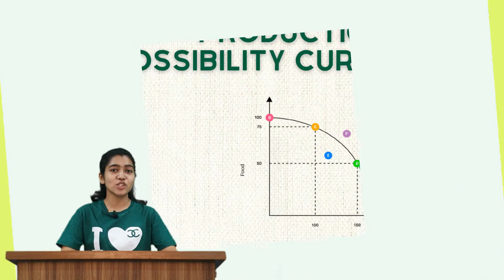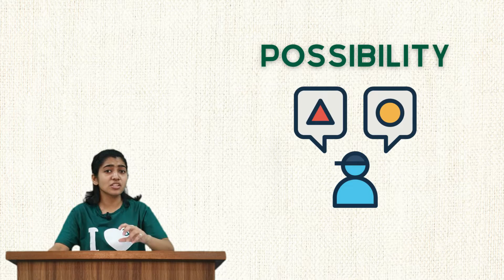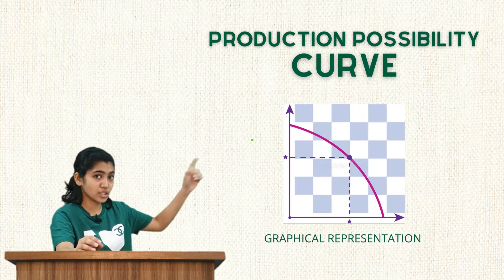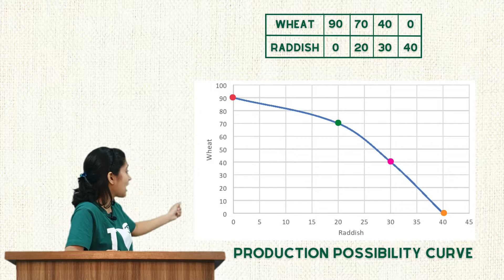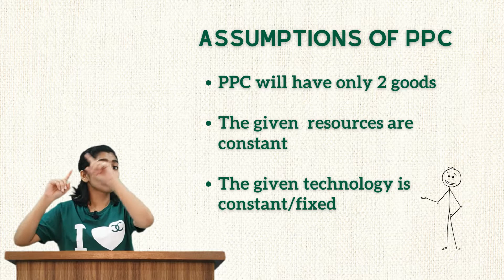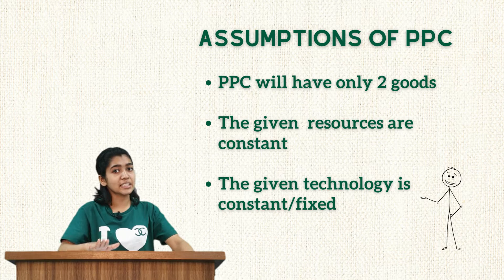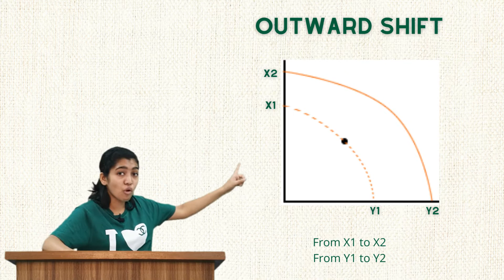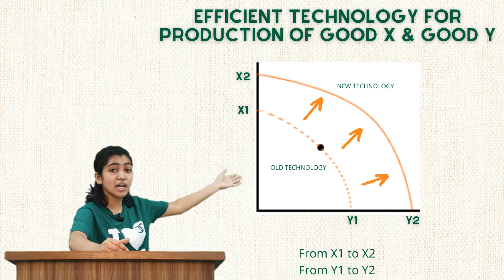PPC : Production Possibility Curve | Microeconomics | Class 11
Detailed explanation on microeconomics topic PPC/PPF : Production Possibility Curve/Frontier
also know as; Production Boundary, Transformation Line, Transformation Curve.

Many more study & fun vlogs, life skills, brain development lectures are on the way.